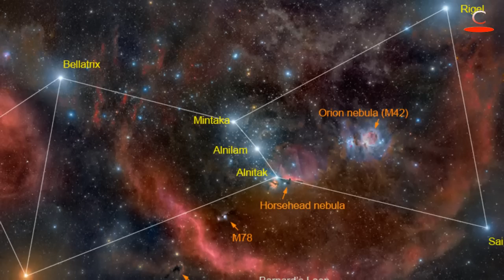LA NEBULOSA CABEZA DE CABALLO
Bienvenidos a Ciencias Para Todo. En el vídeo programa de hoy, os presento una de las estructuras más bellas de nuestro entorno galáctico, la nebulosa Cabeza de Caballo. Ubicada en el cinturón de Orión, forma parte del complejo de nebulosas que se encuentran en esta constelación, tan reconocible por todos nosotros, y donde se produce el nacimiento y desarrollo de las nuevas estrellas. Uno de los enigmas descifrados por la ciencia actual.